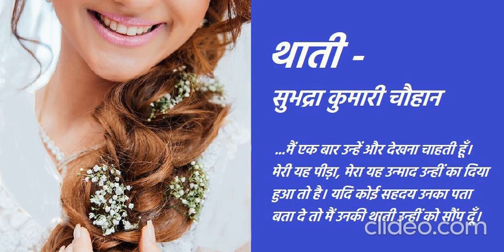थाती (धरोहर) - सुभद्रा कुमारी चौहान II Thathee - Subhdra Kumari Chauhan